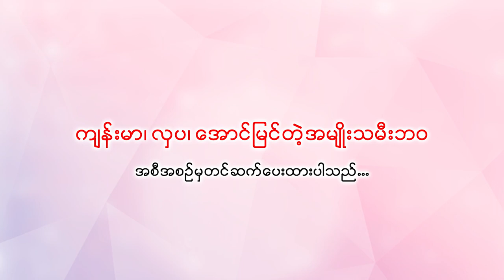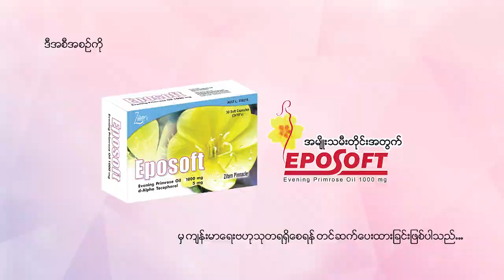ရာသီရက်ကိုရွှေ့ခဲ့သော်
🤔 ရာသီရက်ကိုလိုချင်သလိုရွှေ့လို့ရပါသလား...

🥰သားဖွားမီးယပ်အထူးကုဆရာဝန်ကြီး ဒေါက်တာအေးသီတာအုန်းမှ မိန်းမကိုယ်မှ ပုံမှန်မဟုတ်သော အကျိအချွဲများဆင်းခြင်းနဲ့ ပတ်သက်တဲ့ အကြောင်းအရာများ အသေးစိတ်ပြောကြားပေးထားတဲ့ ဗီဒီယိုကို တင်ဆက်ပေးလိုက်ပါတယ်...